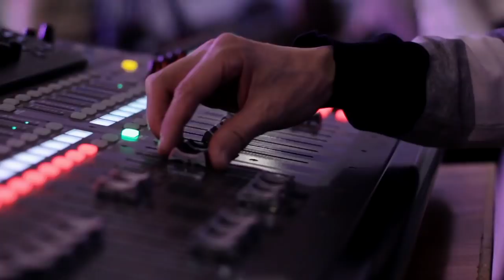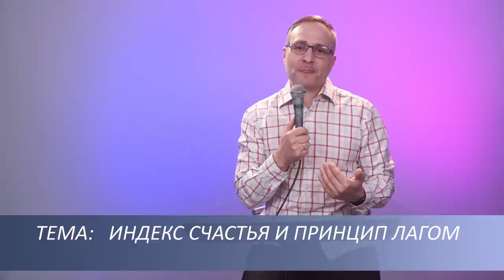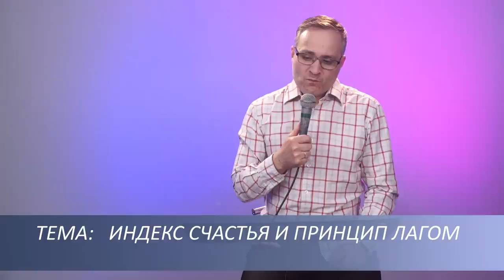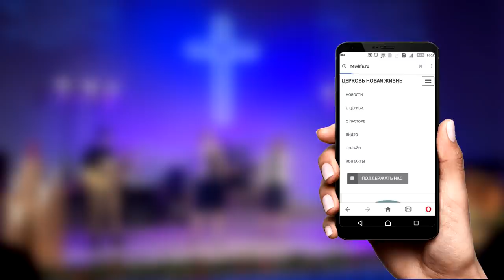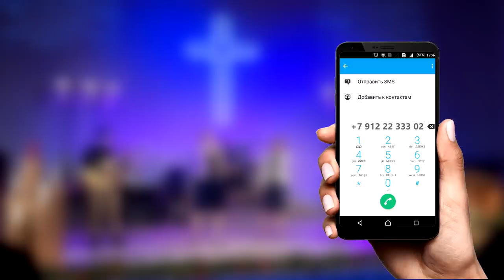Олег Казанцев – Индекс счастья и принцип лагом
Мы можем находится в отпуске и отдыхать, но не чувствовать себя отдохнувшими. Почему люди, которые имеют все необходимое для счастья,  ощущают  себя несчастными? Как достичь баланса в своей жизни? И в чем заключается принцип лагом?

Смотрите проповедь Олега Казанцева «Индекс счастья и принцип лагом».

Дорогие друзья!